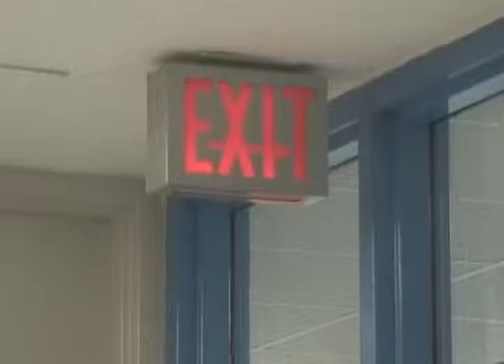Ulterior - 2005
Welcome to another video created by the Com Tech class at Jean Vanier.

Awards Won: n/a
Year Produced: 2005
Type of Video: 30 Second Commercial
Production Team: George P, Tricia V, Nigel D
Teacher Supervisor: Mr. Gilmor

Summary:

This drink will change you!